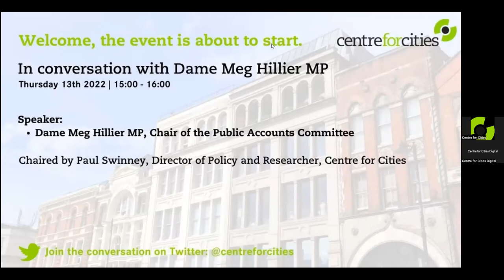In conversation with Dame Meg Hillier MP, Chair of the Public Accounts Committee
In June 2022, the Public Accounts Committee (PAC) published a report raising concern over the transparency of funding allocations from the first round of the Levelling Up Fund, following similar concerns around the Local Growth Fund and Towns Fund in previous years.

Chair of the PAC, Dame Meg Hillier MP, joined us to explore the findings and implications of the report in more detail, the role and importance of evidence in the levelling up agenda, whether policy and funding decisions are evidence-based, and the work of the committee in scrutinising what has been effective in supporting local economic growth more broadly.

Dame Meg also set out her thoughts on how levelling up is defined, and the need to make sure levelling up announcements move from paper to practice.

Speakers:

Dame Meg Hillier MP, Chair of the Public Accounts Committee and Labour MP for Hackney South and Shoreditch

Paul Swinney, Director of Policy & Research, Centre for Cities